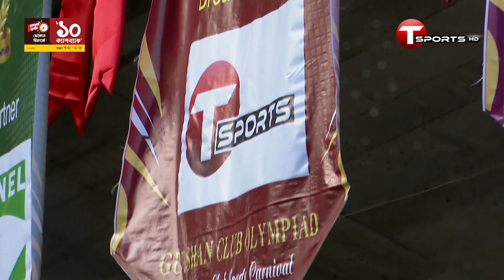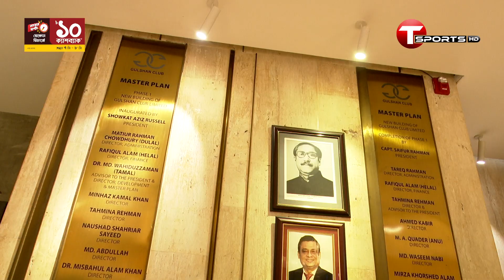সোশ্যাল ক্লাবগুলো সম্পর্কে ভুল ধারণা ভেঙে দেয়াই গুলশান ক্লাব অলিম্পিয়াডের লক্ষ্য | T Sports